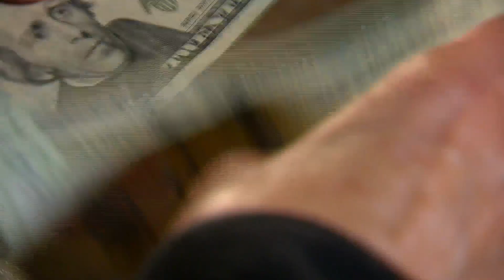Interview: Sen. Tina Smith On What Biden's COVID Relief Bill Means For Minnesotans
Sen. Tina Smith talks to Esme Murphy about the bill's passage (5:57). WCCO Sunday Morning - March 7, 2021